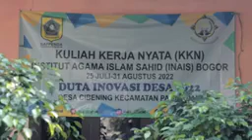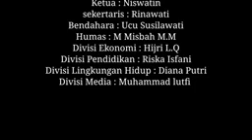PEYEK JANGKRIK_INAIS